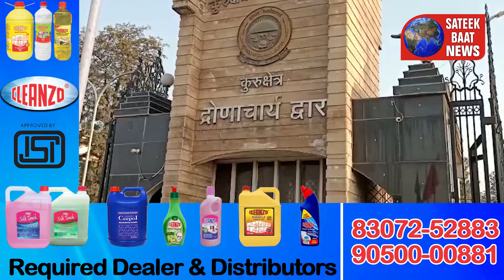जहर युक्त खाद्य पदार्थों से छुटकारा | अब समाज को मिलेगा प्राकृतिक खेती | उपायुक्त मुकुल कुमार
आजादी के अमृत महोत्सव को लेकर सरकार किसानों को दे रही है प्राकृतिक खेती की नई सौगात |